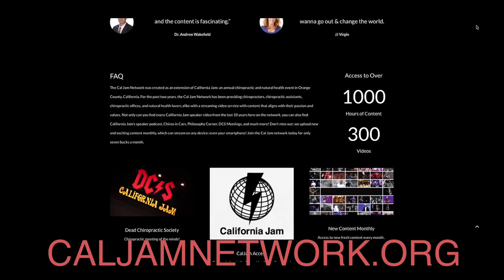Cal Jam Behind the Scenes Interview with Steve Judson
Behind the scenes interview with Steve Judson at Cal Jam 2017

Dr. Steve Judson has been practicing in Newington, Connecticut since 2002 and has a great passion for helping others reach their fullest potential through Chiropractic.  He is a 1998 Life University graduate and has traveled around the world to Russia, Central America, Tobago and the Dominican Republic educating doctors and patients about the power of the human body and its Innate wisdom to heal itself.

As an upper cervical specialist, Dr. Judson trains chiropractors to become upper cervical specialists themselves.  He speaks and educates internationally about finding their destiny from within themselves.

Dr. Judson prides himself most on his incredible family:  his wife Tammy and his five beautiful children, Kylie, Sierra, Brooke, Kane and Jaimee.

For premium content, head to CALJAMNETWORK.ORG to see previous California Jam speeches, DCS Clubhouse talks, Billy D's Workshop, and more!